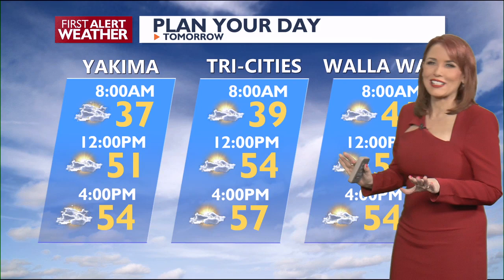First Alert Weather Friday Evening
Rollercoaster Weather Ahead: from Clear Skies to Snowstorm in the Pacific Northwest